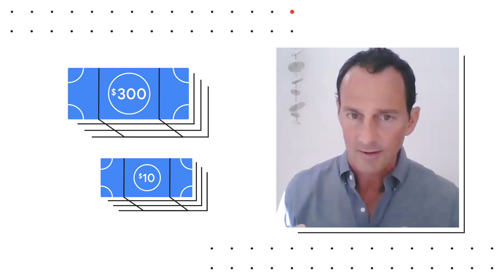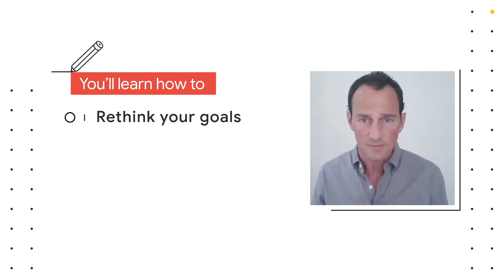Why clarity on marketing objectives is critical in the age of automation [The Update]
Google’s Official Digital Marketing Publication. Marie Gulin-Merle and Jason Spero discuss how clear marketing objectives are the key to success.